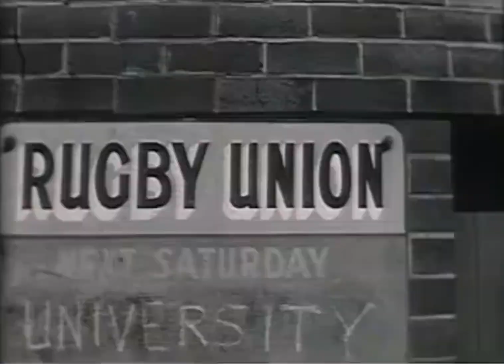Rugby Union At Newcastle No. 2 Sports Ground 1964 NBN News Item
NBN Channel 3 News Item from 1964.